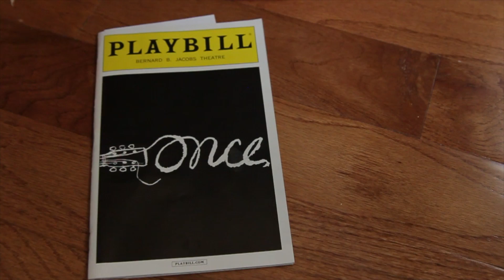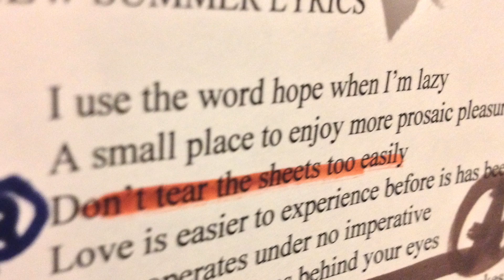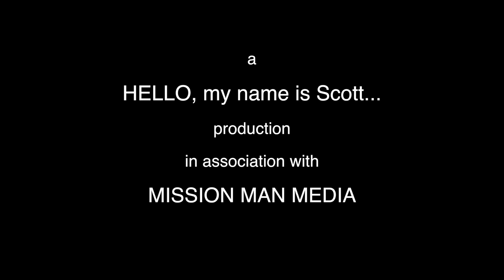Tunnel of Love -- Chapter 8: Stolen Away (2014) -- Scott Ginsberg Concert Documentary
Tunnel of Love is a feature length concert documentary about the intersection of identity, belonging and creativity. The movie was written, produced, directed and scored by Scott Ginsberg, aka, "The Nametag Guy." Watch the entire movie for free at tunneloflovedoc.com.

STOLEN AWAY

I don’t trust my legs
To carry me home
But you take yourself with you

Never wait in weakness
Never beg in pain
Whatever dreams are sweetest
Stolen away

We prepare to follow
Love wherever it goes
It’s mad enough to be mythic
This fragile bag of bones

Don’t tear the sheets to easily
Where’s my people?
Who hold a pair of eyes to see me

Chest fill with lanterns
What a dumb way to die
Restless right on schedule
A soldier for the lie